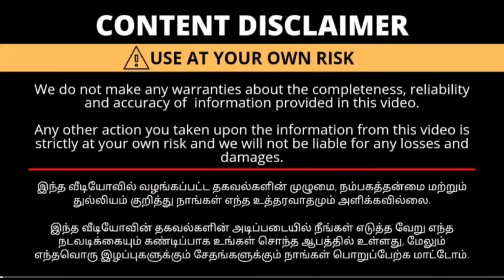வெறும் ₹18 முதல் அதிரடி கலெக்சன் வந்தாச்சி / Erode sarees wholesale market /Elampillai pattu sarees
Shop Name: SHREE JAYALAKSHMI TEX

Address:
No.9, Municipal Corporation Shopping Complex, 1st Floor, Kamaraj Sreet, Erode - 638 001.

SHREE JAYALAKSHMI TEX Erode
erode sarees
erode shorts
erode shop